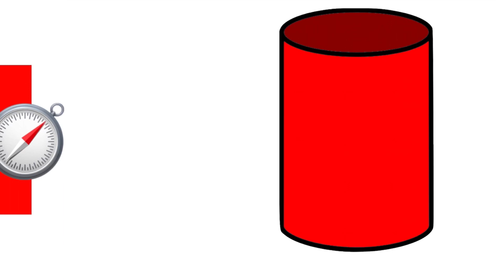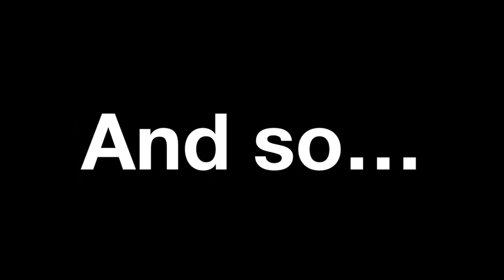Polygon Battle for a Pentahedron 1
You wouldn’t vote in the character voting videos so I deleted them